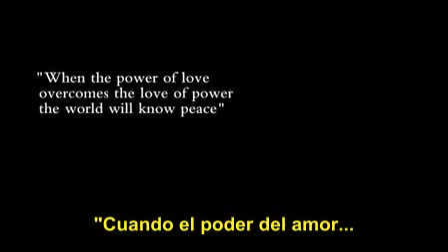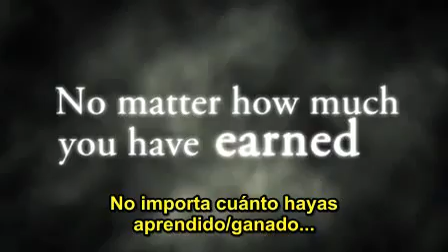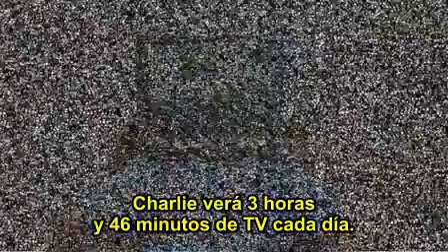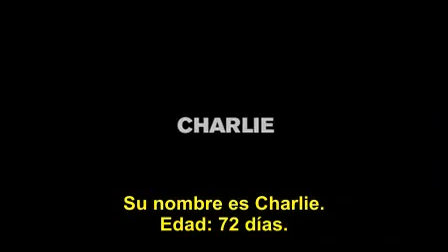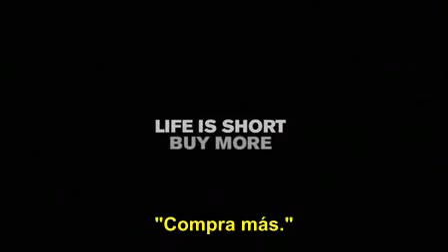Tú ¿cuánto cuestas? ---- CHARLY 72 días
"Cuando el Poder del Amor supere el Amor al Poder, el Mundo conocerá la Paz."
Jimmy Hendrix